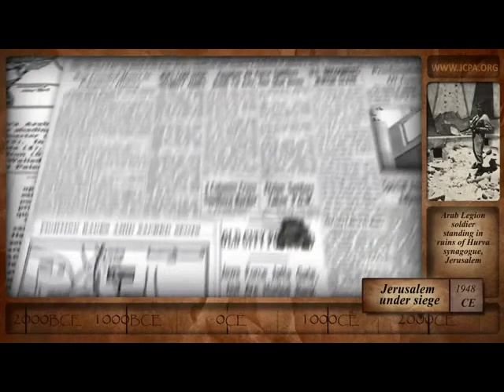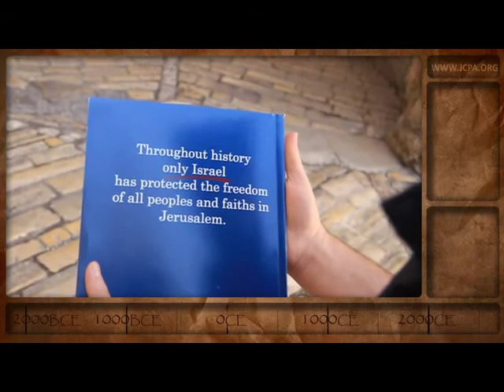5774 WYHS Wednesday Israel Education Week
Wednesday Israel Education Week 5774 WYHS
Shown in hallway